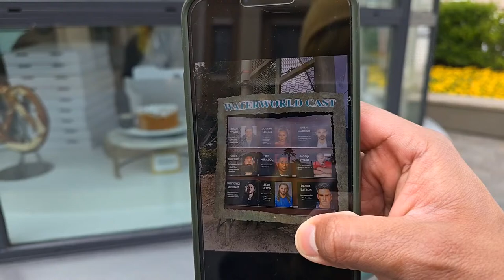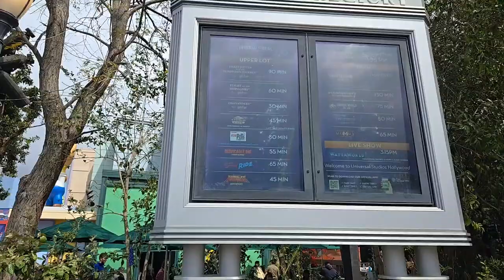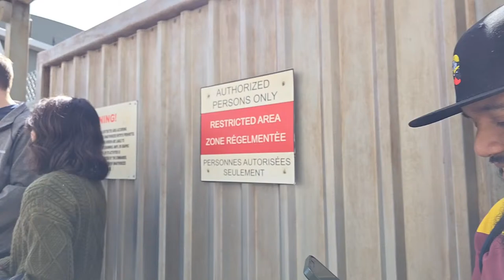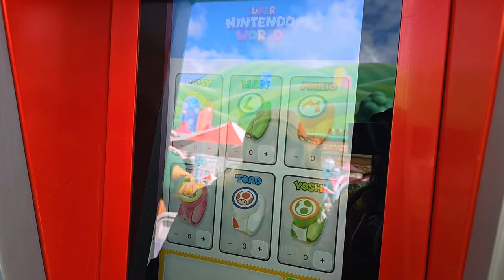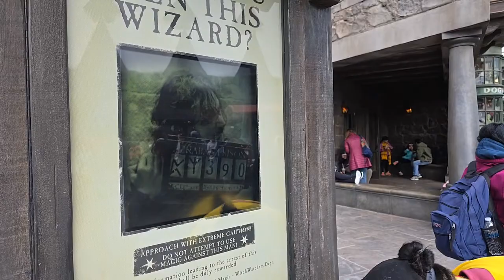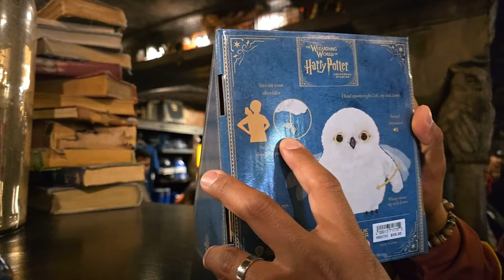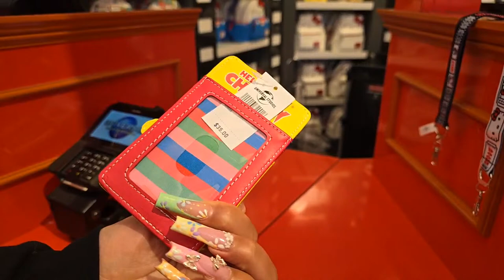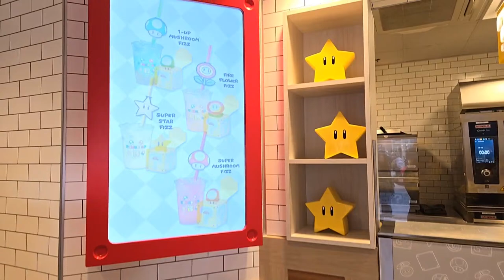🔴HUGE Updates at Universal Studios Hollywood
Universal Studios is in full Spring Break Effect!
So many updates to cover from the studio trams turning 60, new ice cream over at Hogwarts and HHN merch was released at one of the parks!

Join us as we go in search of the latest and greatest! Which characters will we find today? What merch will be the must get?

Squad grab the snacky snacks! Grab your cozy blankets and let’s roll!!!

(Todas nuestras enlaces)

►Want to send us Magic Mail? ✨📨 19069 Van Buren Blvd.

📷 Content Creators!